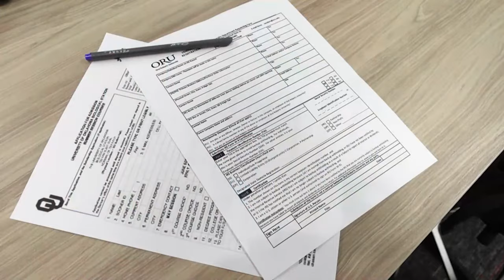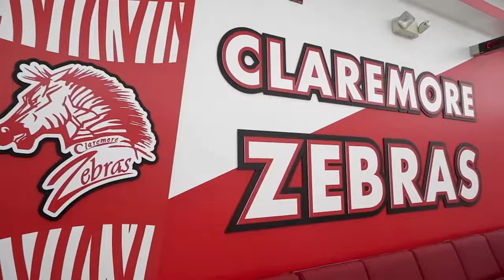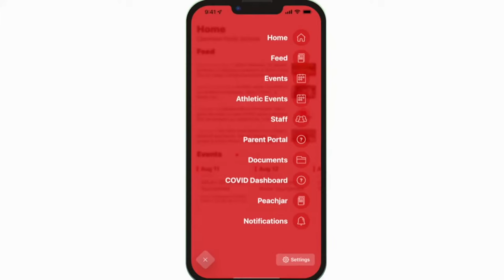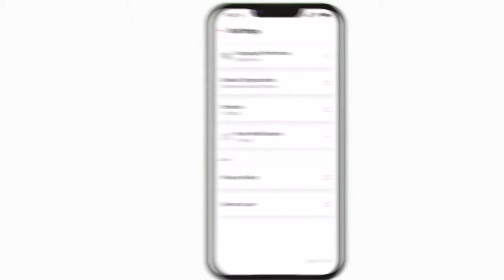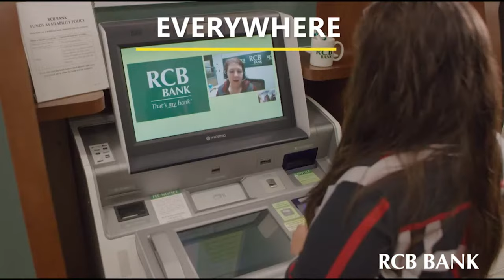Claremore Varsity Football vs. Sapulpa Chieftains (November 10, 2023)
Join us live as the Zebras take on the Sapulpa Chieftains at Lantow Field for the first round of the 2023 5A football playoffs!

Claremore ZTV is a student produced broadcast, giving high school students the opportunity to learn and work in a live broadcast environment. Want to learn more about what we do? Check us out on Instagram